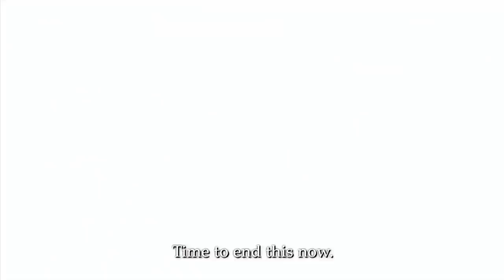Saint Seiya Brave Soldiers - PS3 - Hades Arc (Trailer)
Saint Seiya Brave Soldiers will feature more than 50 Playable characters to battle along the 3 arcs from the original manga including Sanctuary, Poseidon and Hades.

Saint Seiya Brave Soldiers' Collector edition will include the exclusive Saint Cloth Myth EX Pegasus Seiya (New Bronze Cloth) - Original Color only available with the game in Europe; this 18 cm figurine is part of the Myth Cloth Ex Edition.

for further details

Saint Seiya Brave Soldiers is coming out 22nd of November 2013 on Playstation 3.